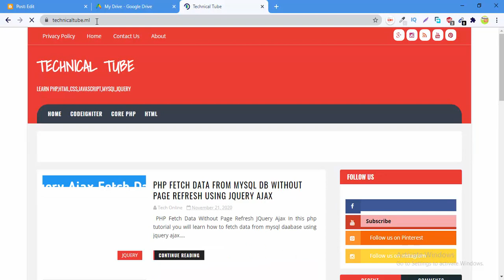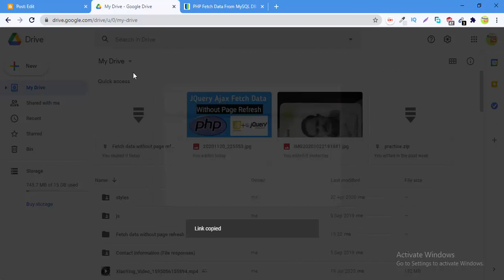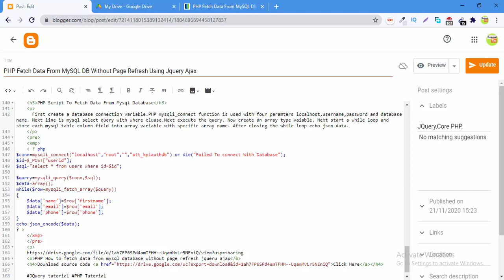How To Get Direct Download File Link From Google Drive Urdu/Hindi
Directly create download  link of file from google drive. Google drive file upload and make download able file link. Host files on google drive for your website. Make direct download link of file from google drive tutorial in urdu hindi.